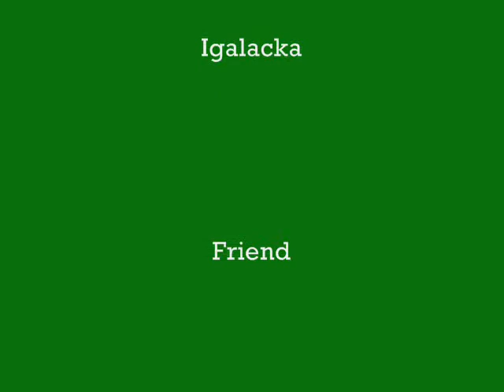SSBB FIGHTS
Me Flighting My Cousin